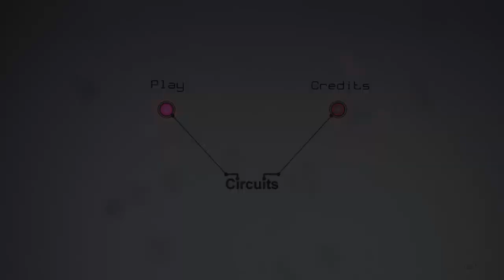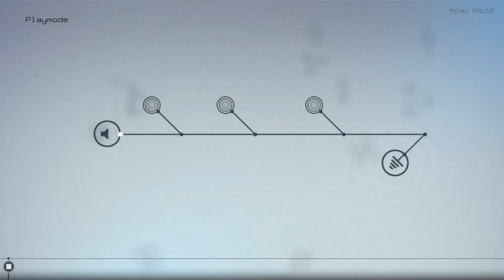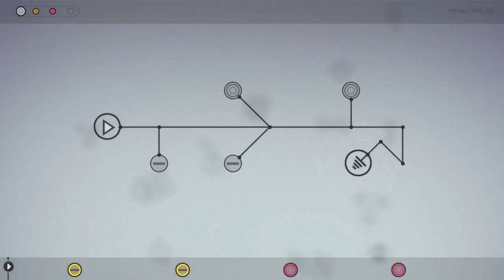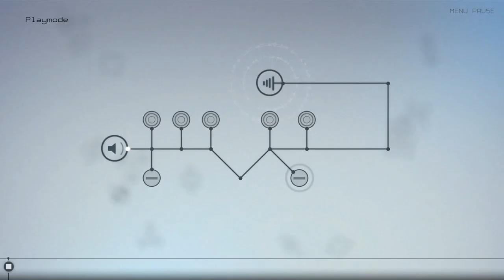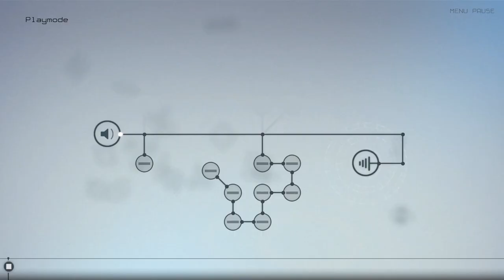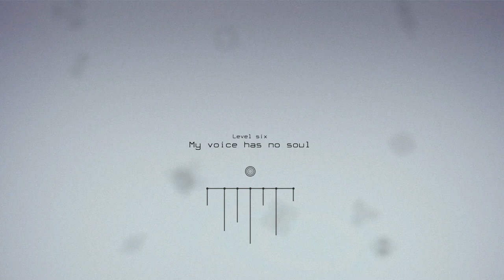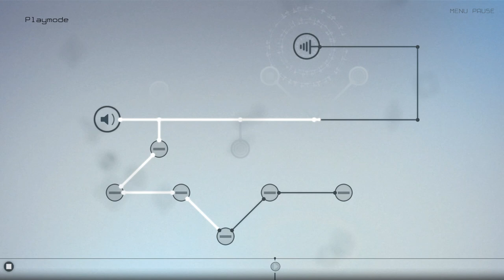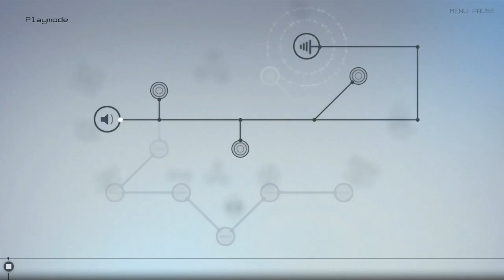Circuits - Game Spotlight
Circuits is a great little indie game I found while browsing on steam which involves puzzles, and music. It's a great little game for $2.99 ($2.39 on sale) and is well worth it.

Check out the other members of The Astocky Team